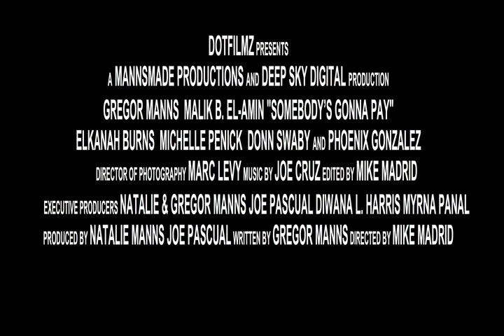Somebody's Gonna Pay-the trailer.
A cinematic drama.